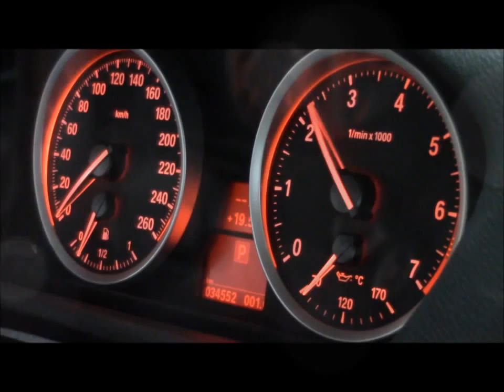BMW X6 XDRIVE 5.0 - Freitas Leilões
Fechamento a partir das 10h00 do dia 06/12/2013 (sexta-feira).